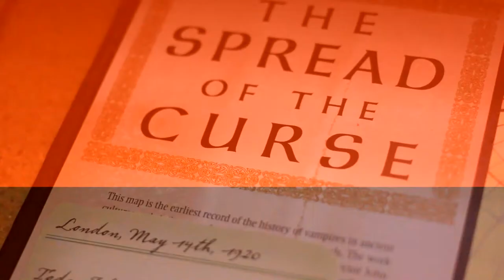House of Secrets Official Intro (I See Fire Ed Sheeran)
Official Intro to the new made for tv web series "House of Secrets". Featuring the song "I see Fire" by Ed Sheeran.